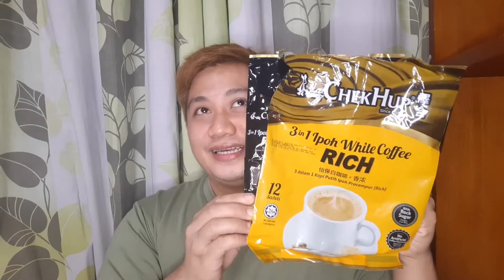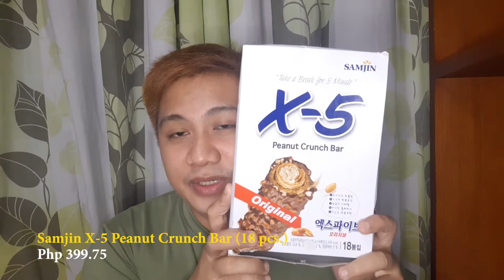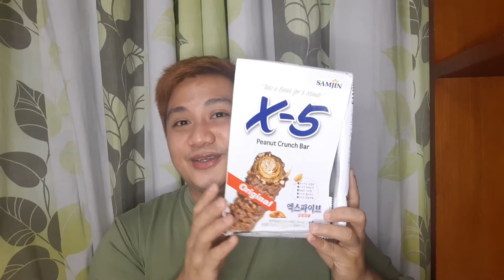Monthly Recos Episode #1